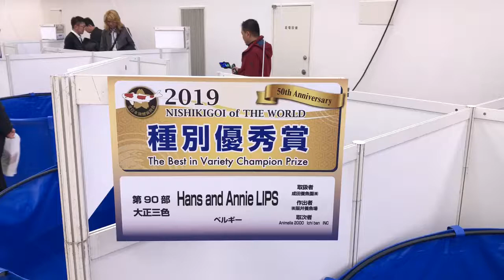Prize Customer Koi ichi Ban Agency AJKS 2019 - Koi Ichi Ban